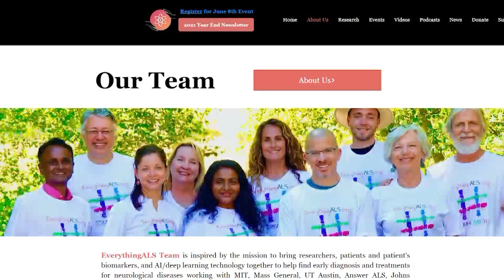Patients giving voice to ALS research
Back in 2014, millions of people poured icy water over their heads to spread ALS awareness and support research for the devastating neurodegenerative disease. Now tech developers want to hear your voices.